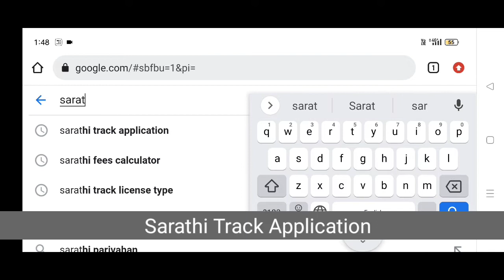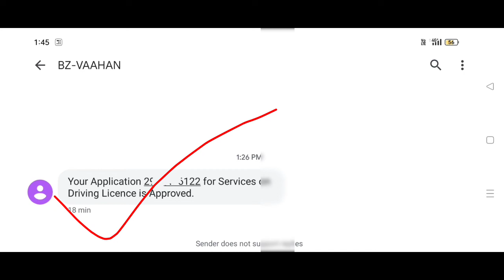How to check Driving Licence Status in 2022 and Driving Licence Application Status Maharashtra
Explained Driving licence application  status